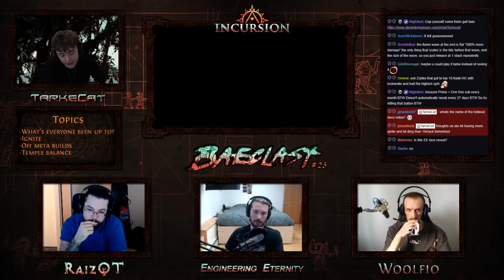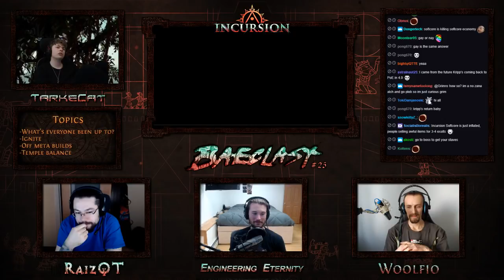Baeclast #25 Ignite & Meme Builds Engineering Eternity, Woolfio & raizQT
We are approaching the 2nd month of Incursion League and it's time to see how the new Ignite & skill changes are settling into the meta. Add in a healthy dose of league sceptacism now the hype is over and some secret flask setups and you have yourself a Baeclast.